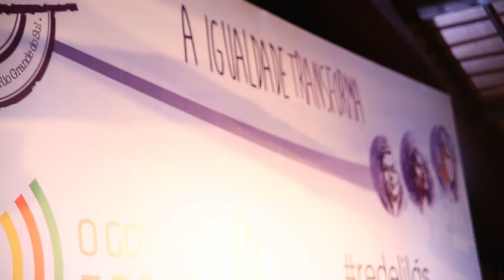Rede Lilás em debate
Participantes do Governo Escuta: Rede Lilás falam sobre o debate direto com o governo e o governador sobre a igualdade de gêneros e as políticas para as mulheres.